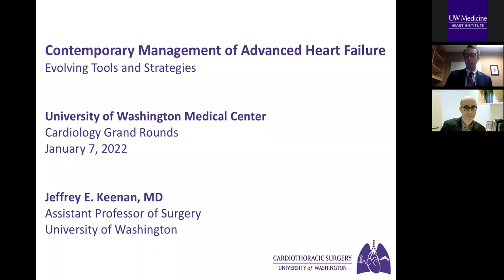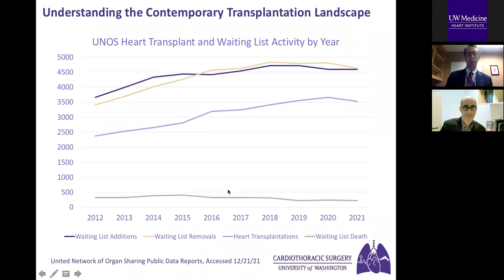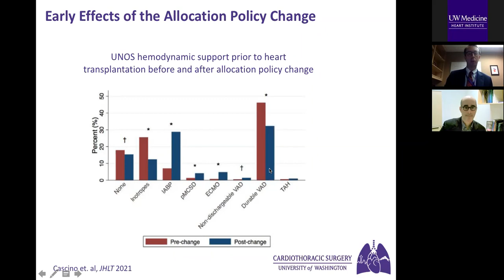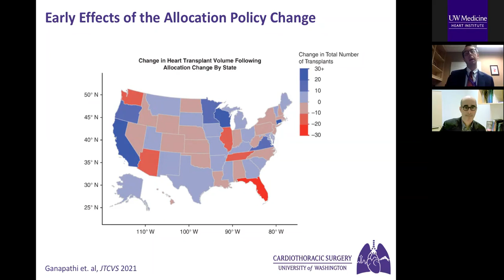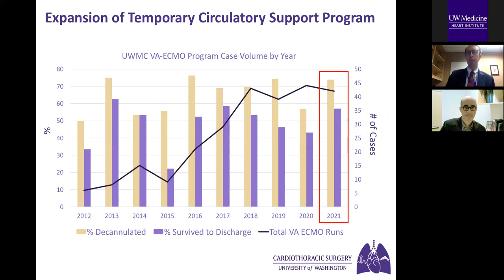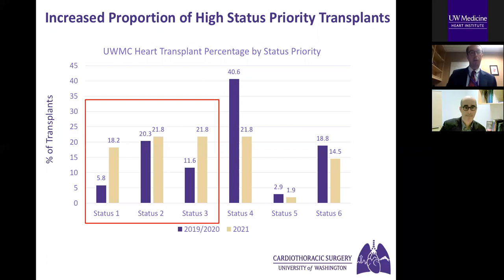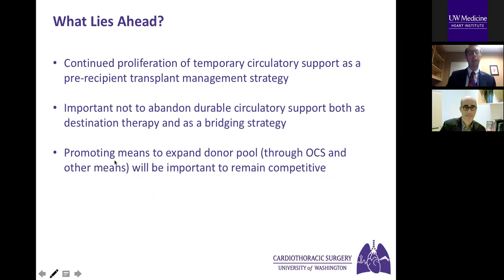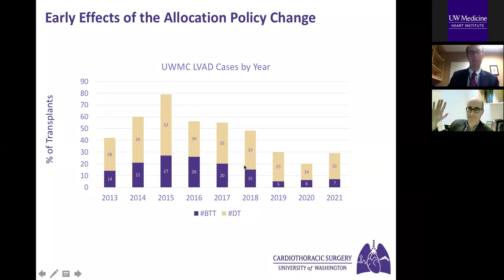Contemporary Management of Advanced Heart Failure: Evolving Tools and Strategies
Jeffrey Keenan, MD